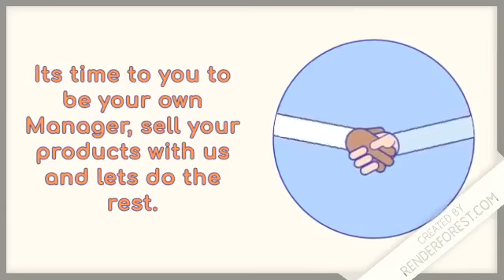Noirox.com time to sell with us.